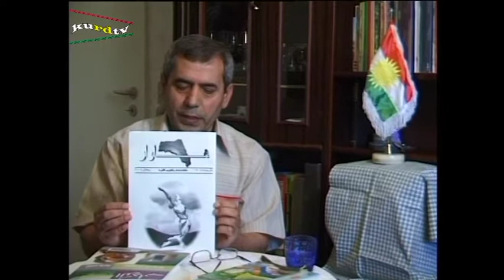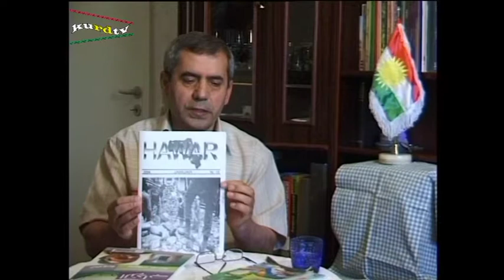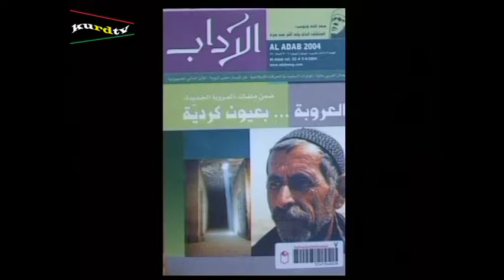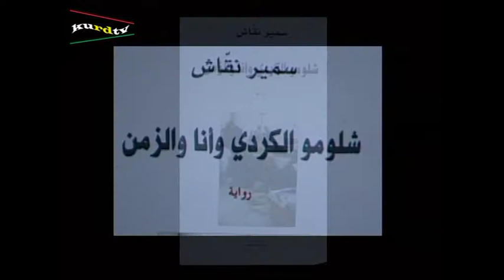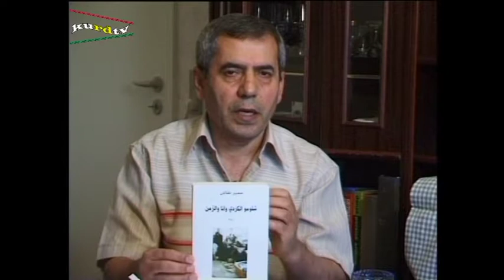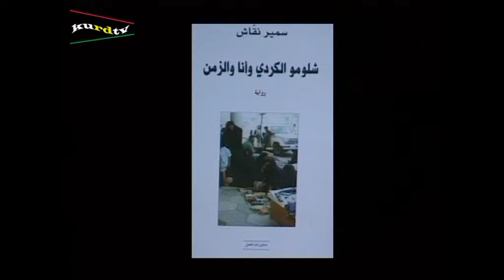hama fariq hasan. 13-09-2004 ( kurdtv )